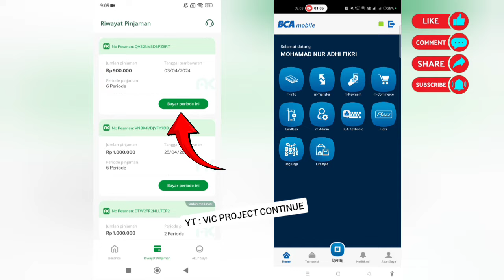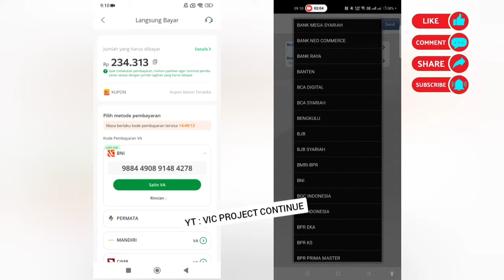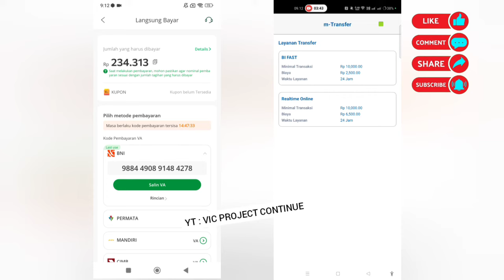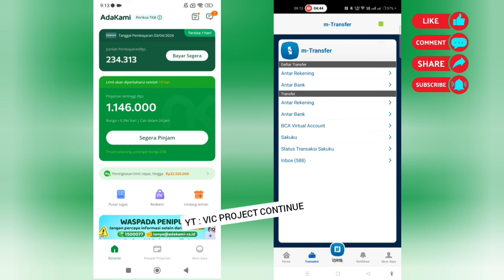Cara Bayar Adakami Lewat M Banking BCA | Terbaru 2024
Step dan cara melakukan pembayaran Adakami lewat M banking BCA, langkah-langkah pembayaran pinjaman Adakami pakai BCA mobile seperti berikut ini :

1. Masuk ke aplikasi Adakami, pilih ke menu riwayat pinjaman, lalu pilih tagihan yang akan di bayarkan
2. Pilih BNI sebagai metode pembayarannya, lalu salin dan catat saja kode Virtual Account BNI Adakami
3. Masuk ke aplikasi M BCA, lalu pilih ke menu Daftar Transfer pilih Antar Bank, tambahkan saja kode VA Adakami yang sudah di catat menggunakan BNI
4. Masuk ke menu Transfer di Aplikasi BCA mobile, pilub ke BNI dan masukkan nominal yang sesuai seperti yang tertera pada aplikasi Adakami
5. Selesai

Note : pembayaran akan di input kurang lebih 3 menit setekah melakukan pembayaran, dan full tutorialnya seperti di video ya, semoga bermanfaat..